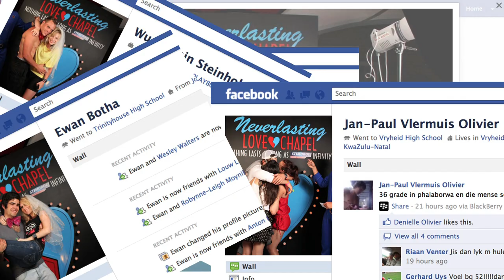Stimorol Infinity: Neverlasting Love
Executive Creative Director: Chris Gotz
Associate Creative Director: Anthony Walton
Copywriter: Dean Paradise
Art Director: Emma Butlin
Every year, tens of thousands of young, confident and, well, horny students descend upon the sunny and shirtless shores of South Africa for their post high school Matric RAGE. For them it's a holiday made for weekend hook-ups and meaningless relationships. We were asked to promote Stimorol Infinity, the gum that goes on and on, at Stimorol's countrywide Matric RAGE parties. But how do you promote a long lasting gum at an event where everything is so short term?
We created the Stimorol Infinity Neverlasting Love Chapel - because nothing lasts as long as Stimorol Infinity. Thousands of clubbers were hitched Las Vegas Style in their very own frivolous and tacky marriage ceremonies. Once married, they received a Neverlasting Love Marriage Certificate, a wedding photo, a spouse (if only for the night) and the shock, horror and congratulations that come with
changing your Facebook relationship status to 'Married'.
Thousands of people experienced a night to remember. Or forget. And even more people uploaded photos, changed their profile pictures and commented on friends' relationship statuses. The Stimorol Infinity party became the most well attended in the history of Rage. And we proved that Nothing lasts as long as Stimorol Infinity. Not even love.